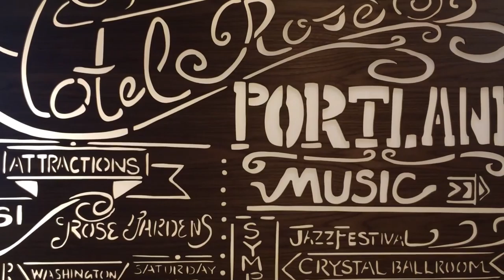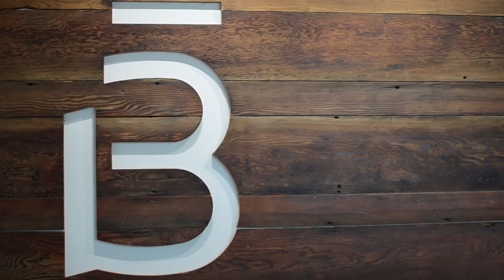Barre3 | How Entrepreneur Sadie Lincoln found this barre franchise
After 20+ years in the corporate fitness industry,  entrepreneur Sadie Lincoln and her husband decided to seek more balance in their lives and help others do the same. They quit their jobs, sold their house, and moved to Portland, Oregon, with two small kids in tow. Together with their mentor, Mark Mastrov, founder of 24-Hour Fitness Worldwide, they pooled their experience and resources to found barre3—a new brand of fitness melding exercise, nutrition, and community.

In this interview Sadie opens up about founding their flagship studio in Portland, Oregon in 2008 and growing the barre3 community across the country to nearly 100 studios, led by passionate studio owners and instructors who share the barre3 vision, and to an online community that extends around the world.

You’re watching Toast Meets Jam TV- advice, interviews, and inspiration to help you make a living doing what you love.